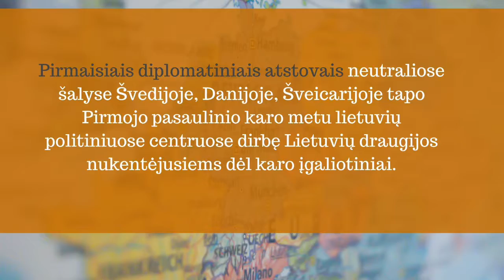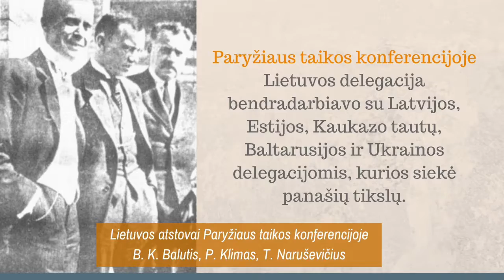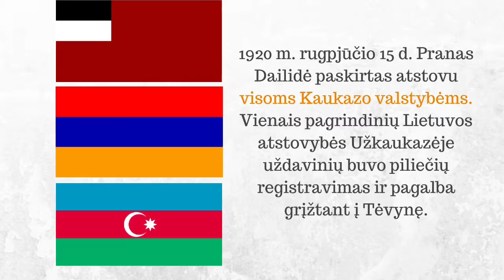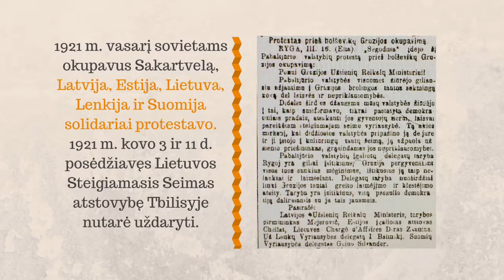Lietuvos atstovybei Kaukaze - 100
Prieš 100 metų, 1919 metų sausį, Lietuvos atstovybė Tbilisyje oficialiai pradėjo veiklą Užkaukazėje. Ambasadai minint šimtmetį, pristatome dar vieną istorinį filmuką, pasakojantį apie atstovybės įsteigimo aplinkybes, sudėtingą istorinį kontekstą ir šių dienų faktus.

Dėkojame Lietuvos centriniam valstybės archyvui už vaizdinę medžiagą ir istorikei Sandrai Grigaravičiūtei už konsultavimą.